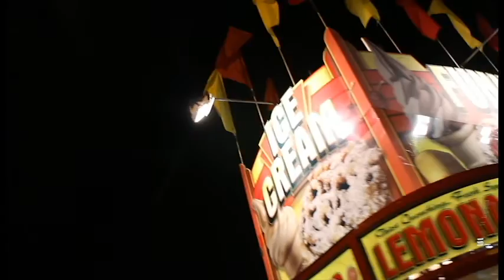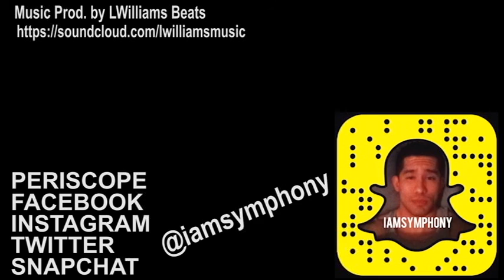PS4 FAIL - VLOG 6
"TRUE LIFE 34 YEAR OLD VIRGIN"

SZN: ONE
VLOG: 6

What's good? Iamsymphony, nice to meet you all.

When you play in a FIFA tournament but you suck at video games. That is the story of my life.

✰ PERISCOPE - iamsymphony